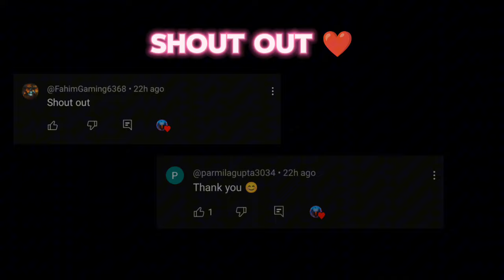X Mode Optifine For Minecraft Bedrock 1.20+ | BOOST FPS, FIX LAG| Best OPTIFINE For MCPE 1.20.81+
MCPE - Optifine 2.O For MCPE 1.20+ (No Particles , FPS BOOST, Clean water) FPS BOOST Optifine For MCPE 1.20 | Optifine for MCPE 1.20 No Lag

New Optifine for Minecraft 1.20 | Best Optifine for MCPE 1.20+ Fps Boost Optifine Mcpe

Best Optifine For Mcpe 1.20 | lag Fix + FPS Boost | Flourine Optimizer For Minecraft PE 1.20

Best Client For MCPE 1.20 | Optifine For MCPE 1.20

FPS BOOST OPTIFINE++ V5 For MCPE 1.20 | How to fix lags in Mcpe 1.20 | How to fix lags in Minecraft PE 1.20!!

X Mode Optifine For MCPE 1.20+ | FPS BOOST Optifine For MCPE 1.20 | FPS BOOST Optifine Minecraft pe

Hi Guys!

✅ Try X Mode Optifine here 🙌 👇
´◔‿ゝ◔`)━☞

⚠️ Note :
• Music Used

Track: Rameses B& Veela - Never Knew Me [NCS Releasel
Utility UI Pack New version, Utility UI Pack for MCPE 1.20+, New Utility UI Pack For MCPE
Optifine for MCPE 1.20 No Lag, Optifine for Minecraft Pocket Edition 1.20 No Lag
Optifine BR Ultra V7, new Optifine released Optifine BR Ultra V7 minecraft furniture addon mod, the best new Optifine mcpe CLIENT for Minecraft PE.MRGERC CLIENT for Minecraft
Better Bedrock Client V6 For MCPE, Better Bedrock Client V6 For Minecraft PE, How to download Better Bedrock Client V6,
 Best Optifine Endermage V4 lag fix mcpe, utility UI Pack, luconia client For
MCPE,OptifineFormcpe,Optifine for mcpe,
Optifine version for mcpe,Optifine mod for minecraft pocket edition,Optifine addon for minecraft pocket edition, Optifine Version for minecraft pocket edition, Optifine Download,
Optifine download for mcpe, Optifine Download for minecraft pocket edition, Download Optifine for mcpe, How to download Optifine in Minecraft Pocket Edition, How to download Optifine in mcpe, How to Play Optifine in Mcpe,